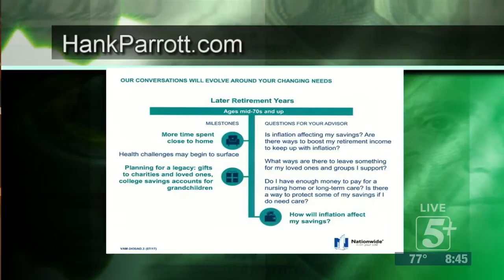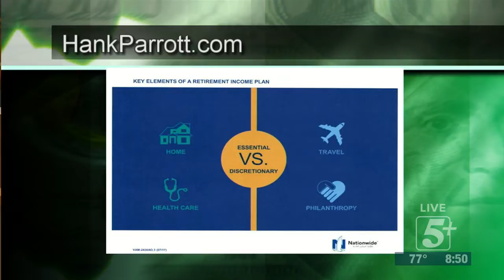Retirement Report: Preparing For The Different Stages in Retirement P.4a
On today's Retirement Report, Hank Parrott talks about the different stages in retirement, the difference between them, and how to prepare for each one of them.  Be sure to watch to learn more.